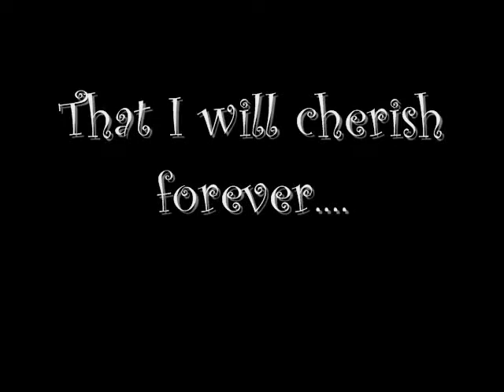The Lovely Years